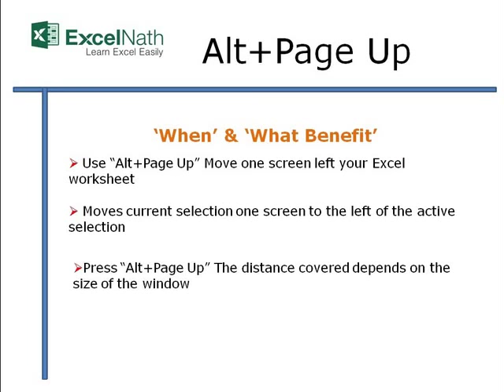"Alt+Page Up"Shortcut Keys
"Alt+Page Up"Shortcut Keys By ExcelNath

Move one screen left (एक स्क्रीन बाएं ले जाएं) एक स्क्रीन डावीकडे हलवा

1)  Use “Alt+Page Up” Move one screen left your Excel worksheet

2)  Moves current selection one screen to the left of the active selection

3) Press “Alt+Page Up” The distance covered depends on the size of the window